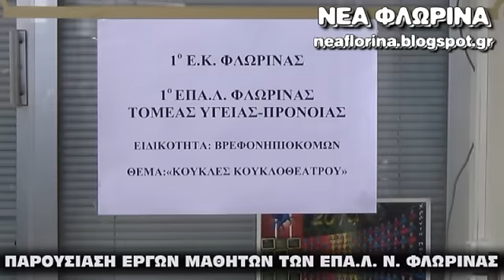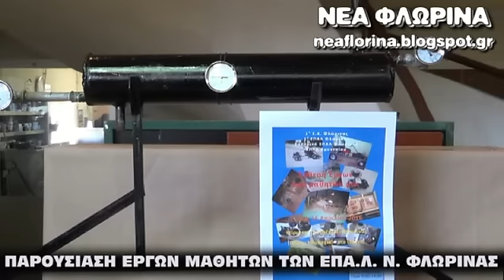Παρουσίαση έργων μαθητών των ΕΠΑΛ νομού Φλώρινας